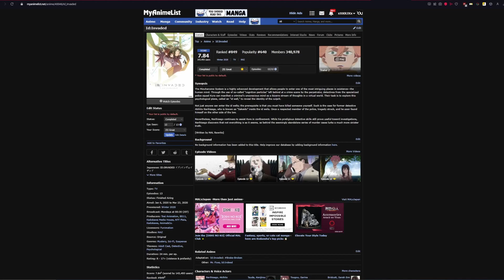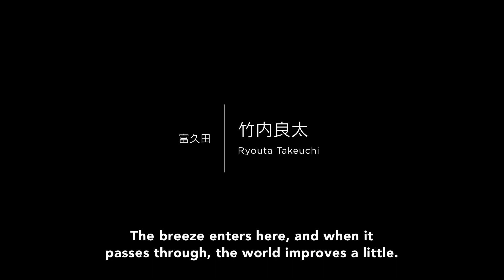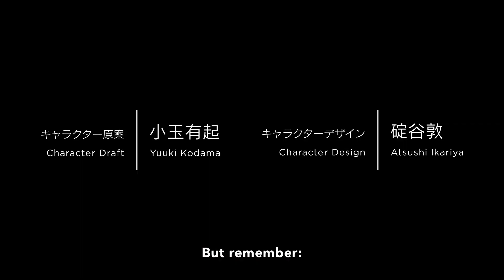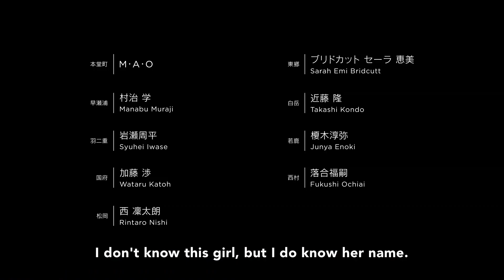Wrażenia z "ID:INVADED", Genialny Detektyw na tropie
Napisy do tego filmu wykonał "ZacnaPyra"
Muzyka użyta w filmie:
- "Funk On" - Autor "MangoAudio" (Została zakupiona na "audiojungle.net" i przerobiona delikatnie)